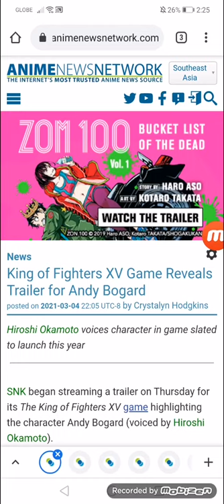King of Fighters XV Game Reveals Trailer for Andy Bogard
Hiroshi Okamoto voices character in game slated to launch this year